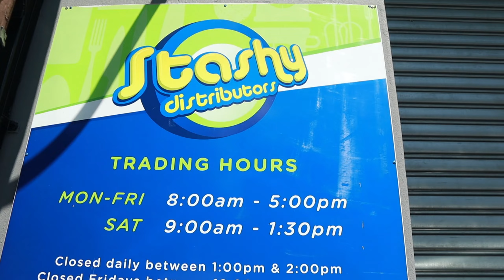VLOG: the trio is back! Eyewear package shopping, @stashy , lunch, grocery shopping with mom❤️